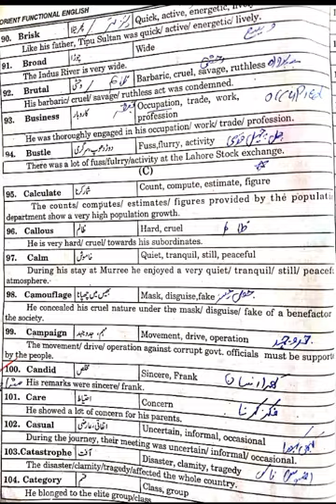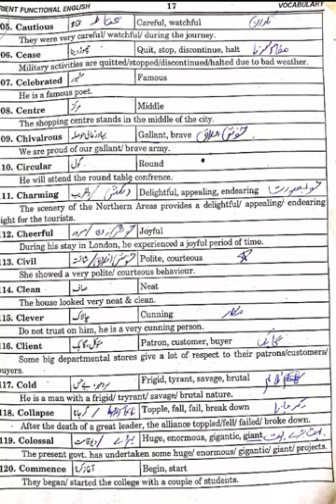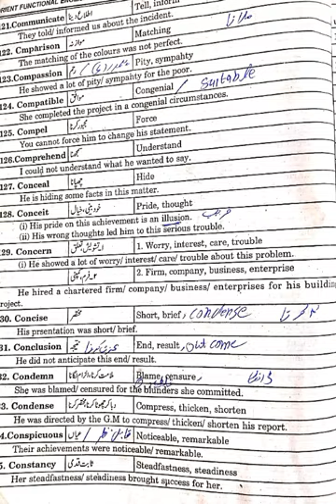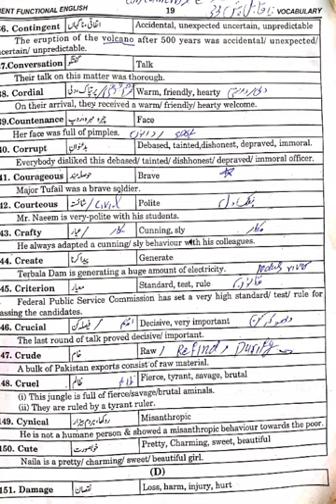Most repeated synonyms for ppsc.fpsc part 3